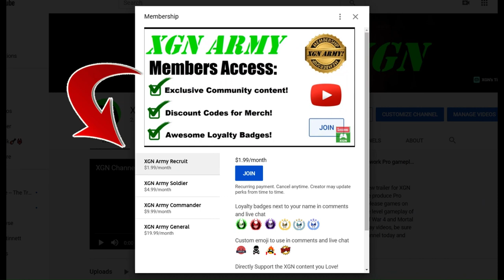MK1 how to unlock Raiden Firestorm skin and Seasonal Gear (S1)!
MK1 how to unlock Raiden Firestorm skin (palette) and gear on Xbox Series X. Mortal Kombat 1 these Raiden skins (palettes) are seasonal gear items that can be purchased with seasonal currency in the MK Store.